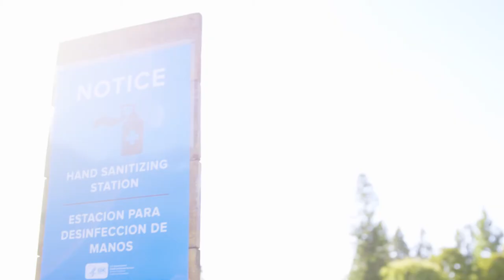CCCM: Church on The Field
It was such a joy to gather in one place for Church on the Field last Sunday! We are really looking forward to experiencing a move of God in fresh and vibrant ways.

Will you join us this weekend as we share in communion together? Reserve your space at cccm.com